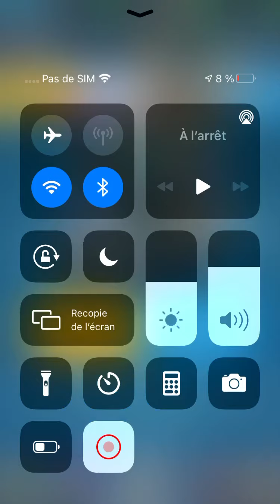Le fameux pack opening de coffre de clans on débloque une bonne légendaires OMG!!!